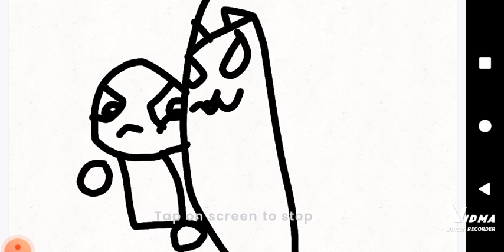The Squad Minishow S4 EP. 1 The Discuss